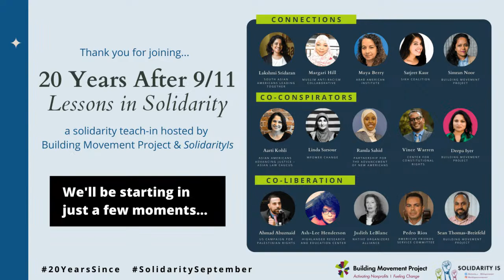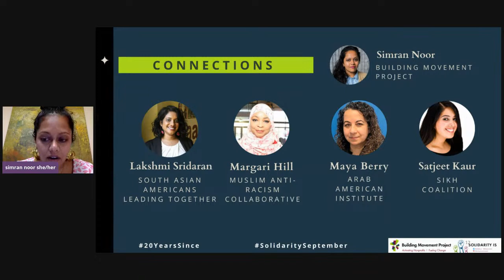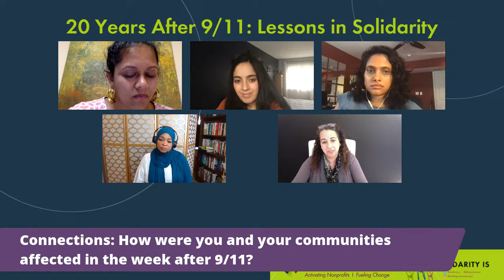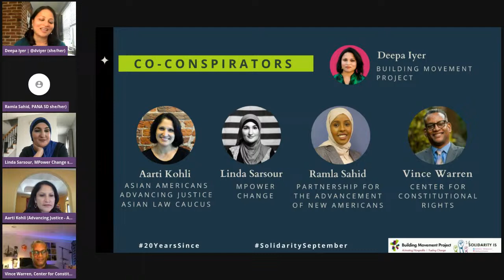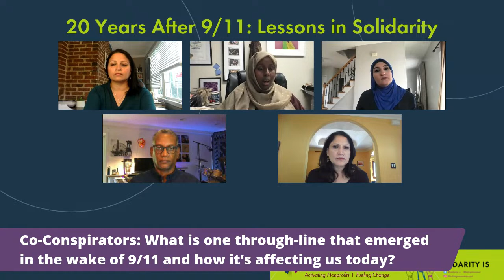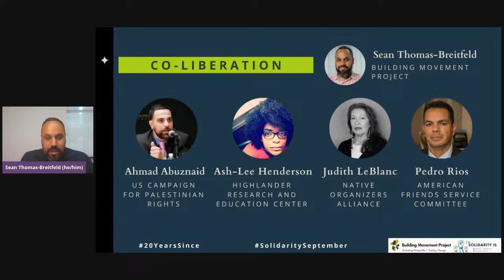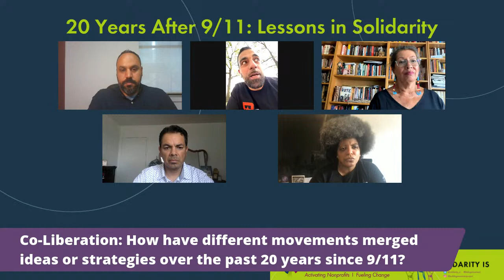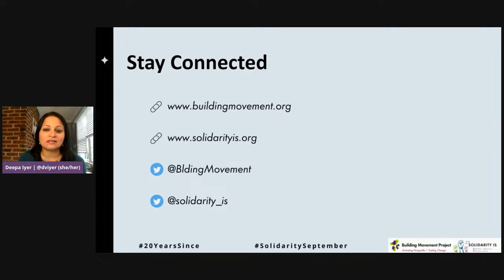20 Years After 9/11: Lessons in Solidarity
The Building Movement Project and SolidarityIs hosted a solidarity teach-in to mark the 20th anniversary of 9/11 and its aftermath. Members of the Solidarity Summits shared insights around deepening connections, being co-conspirators, and building towards co-liberation.

JUMP TO:
About BMP + Solidarity Is (4:11)
Post-9/11 History + Context (6:22)
Panel 1: Connections with Lakshmi Sridaran, Margari Hill, Maya Berry, Satjeet Kaur (11:25)
Poetry Break with Mayel Williams (40:01)
Panel 2: Co-Conspirators with Aarti Kohli, Linda Sarsour, Ramla Sahid, Vince Warren (43:20)
Poetry Break with Pebblz Luv (1:14:39)
Panel 3: Co-Liberation with Ahmad Abuznaid, Ash-Lee Henderson, Judith LeBlanc, Pedro Rios (1:19:10)
Synthesis + Close (1:46:59)